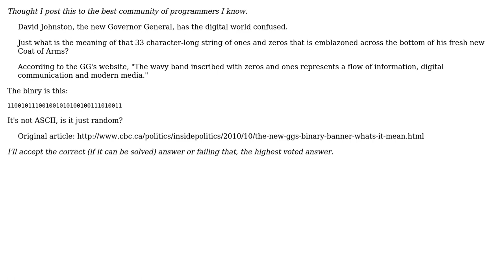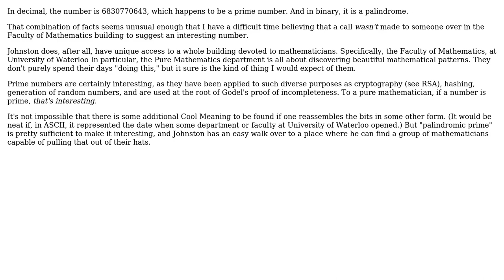Software Engineering: Can you decipher this binary (3 Solutions!!)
Software Engineering: Can you decipher this binary

With thanks & praise to God, and with thanks to the many people who have made this project possible! | Content (except music & images) licensed under CC BY-SA | Music | Images & others | With thanks to user Richard Stelling user Fosco user deltreme user Christopher Browne and the Stack Exchange Network Trademarks are property of their respective owners. You are responsible for your own actions.